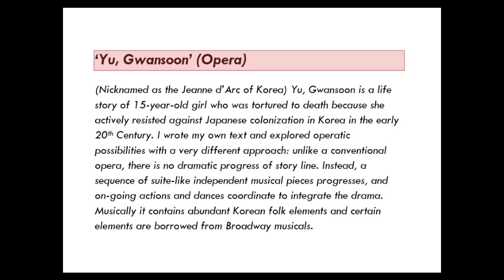The Abyss of Despair - Piano Solo from the Opera Yu Gwansoon (유관순)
Kilsung Oak (옥길성) - Opera Yu Gwansoon (유관순): Abyss (Piano solo) from the Opera Yu Gwansoon